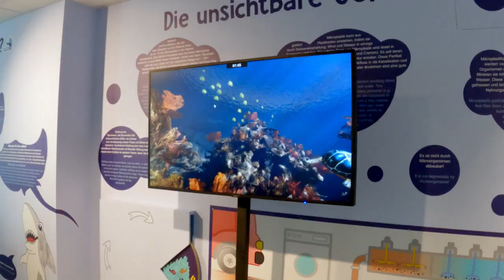Haus des Meeres - an unique oceanarium in an old anti-aircraft tower in Vienna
A video from our visit in an unique oceanarium in a giant concrete tower in Vienna. If you want to visit this place make sure to buy tickets online in advance, then you will be able to skip the line. Enjoy!

Haus des Meeres
Fritz-Grünbaum-Platz 1, 1060 Wien

ABOUT ME
Hello/Servus,

My name is Tomasz. I'm a father, a software engineer and a Vienna lover. I moved with the family to Vienna in 2020 and I was so blown away by the city that I bought a camera and started this channel to share some of its beauty with you. I was born and raised in Poland, I lived for 4 years in Wrocław and 8 in Kraków. I know and love many amazing cities, but I cannot imagine living anywhere other than Vienna. Please join me on my journey of living abroad. I will take you on a tour around the city and talk about different topics related to life in Vienna.

Best,
Tomasz Kusienicki

MUSIC
Playa Plate - Dusty Decks